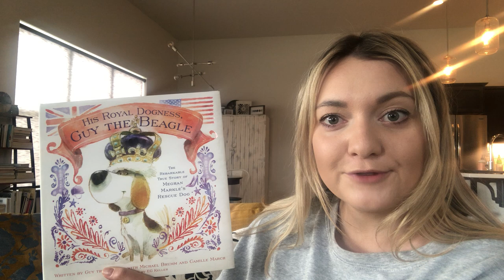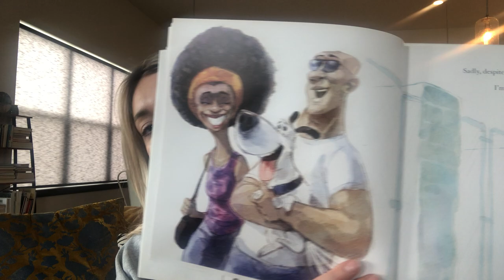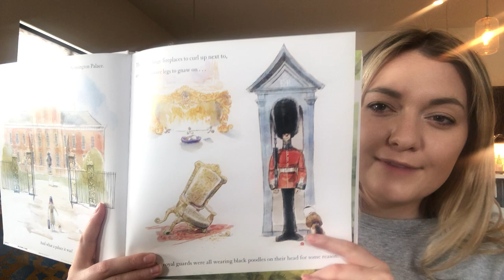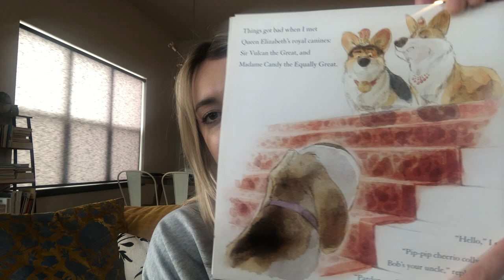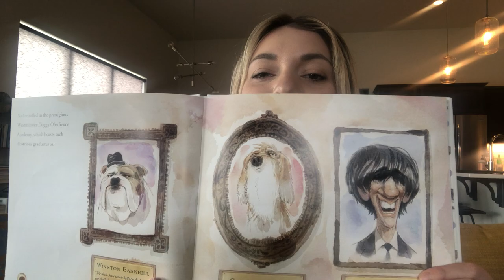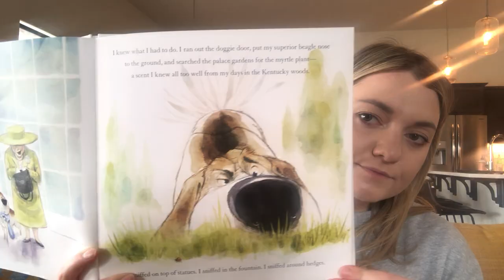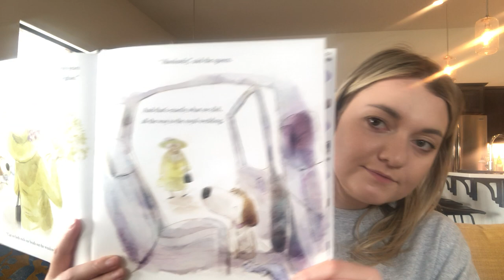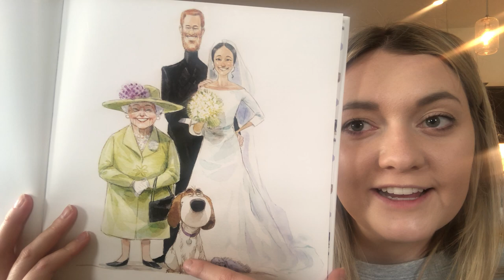His Royal Dogness, Guy the Beagle with Miss Rice